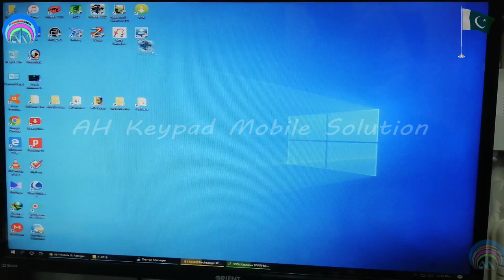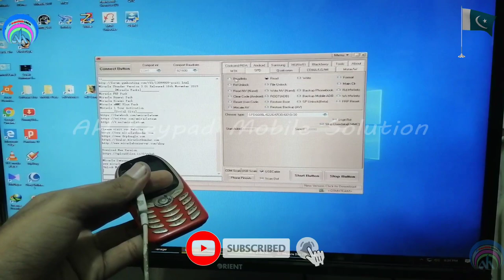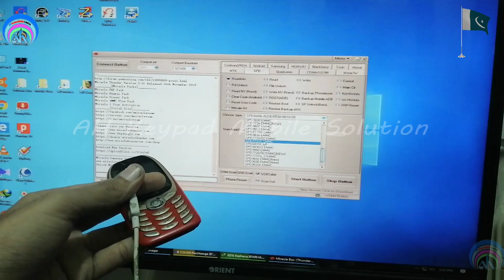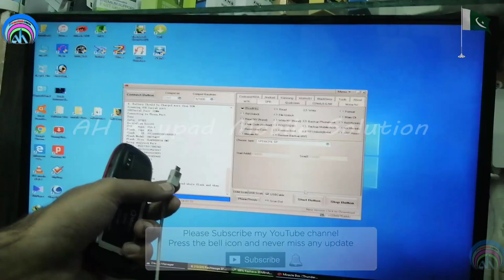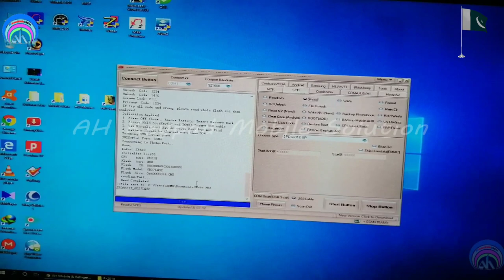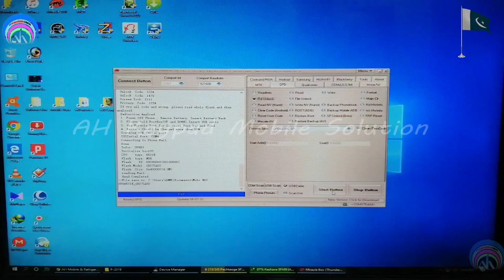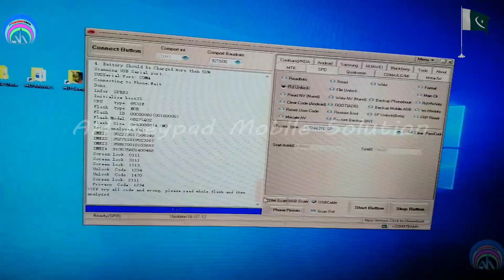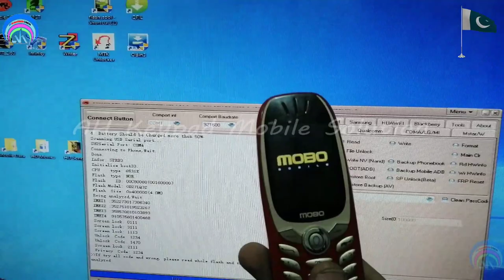China Mobile SPD6531E Flash Boot Key Unlocking Full Step by Step | Mobo H63 | Urdu Hindi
Mobo H63 SPD6531E Flash Boot Key Unlocking Full Step by Step